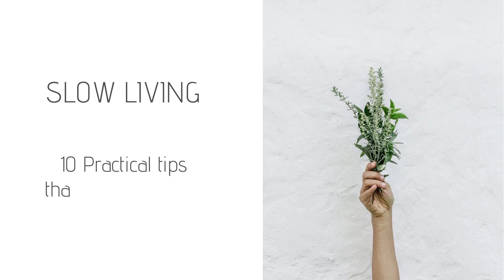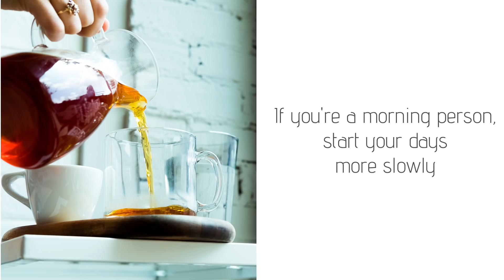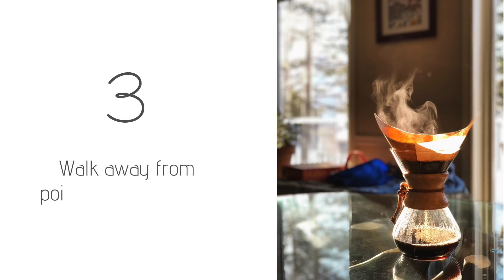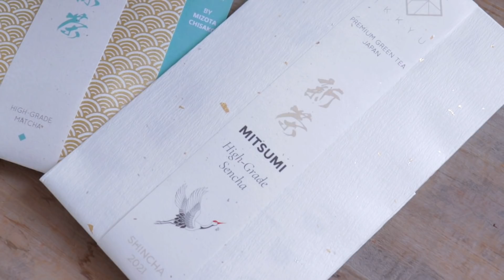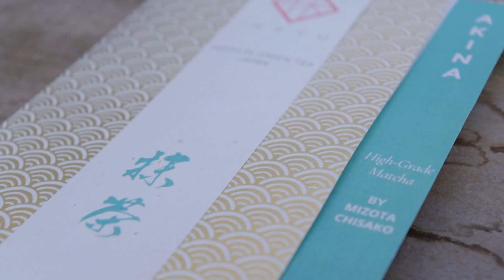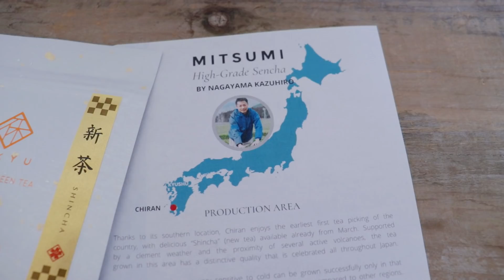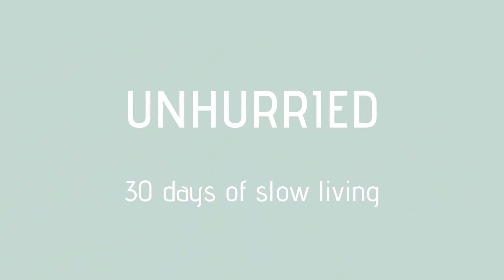Practical SLOW LIVING tips anyone can do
When we think about a slow lifestyle, we tend to think in big ideas. Having an elaborate slow living morning routine, or spending an hour each day meditating. These time-consuming slow living habits can seem daunting. In today's video, I want to show you that we can choose to slow down our life in small, easy steps. Practical tips that anyone can do.

🌼 Vera

VIDEO CHAPTERS:
» Intro 0:00
» Your natural rhythm 1:56
» Micro-breaks 2:46
» Pointless discussions 3:42
» Good is good enough 4:20
» Sponsored break 5:09
» Time x 1.5 planning 7:22
» Personal attention 8:04
» Hobby instead of screens 9:13
» Slowing down racing thoughts 9:51
» Guard your calendar 10:21
» Becoming unhurried 10:58
» Final remarks 11:24